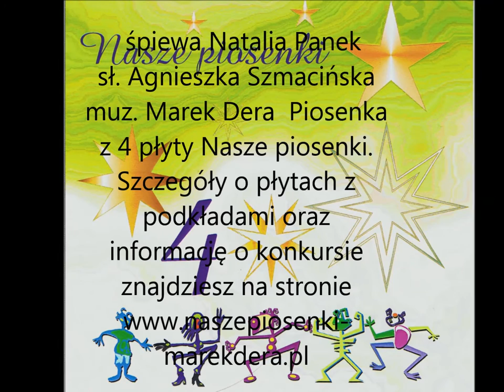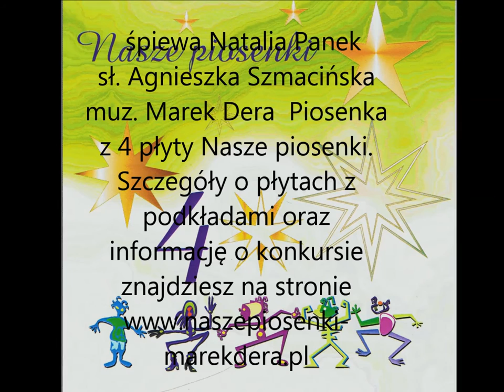Natalia Panek Pluszowy miś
śpiewa Natalia Panek 10 lat. sł. Agnieszka Szmacińska muz. Marek Dera                 Piosenka z 4 płyty Nasze piosenki 9 piosenek i 9 podkładów muzycznych.